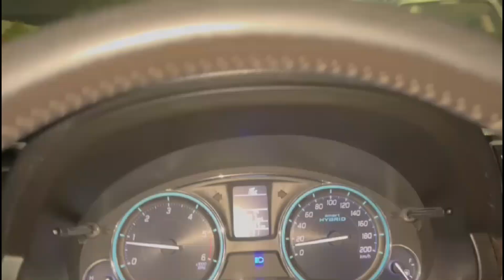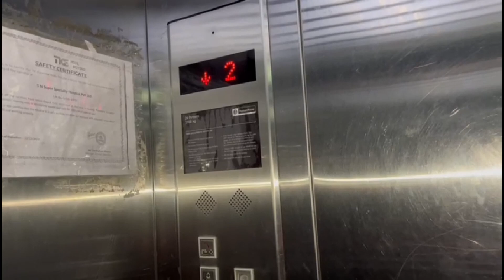Rahul Ji Ko Jana Pada Hospital 😢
lots of ❤️